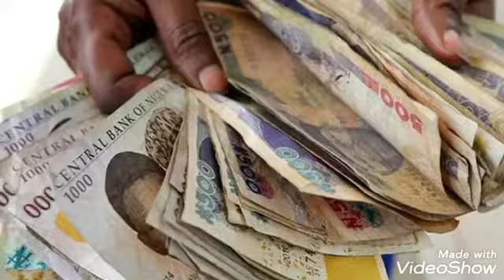BREAKING NEWS ASARI DOKUBO SAID THE NOLY WAY IS TO SELL NIGERIA